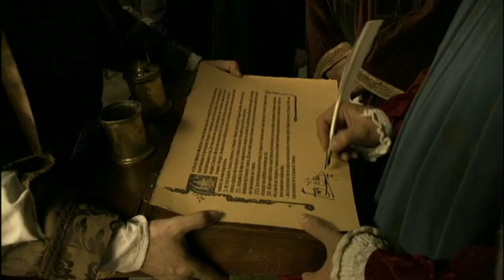Death of John II of Aragon (Isabel s02e06)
Ferdinand of Aragon leaves Castile to go to Aragon and finds his dying father there. King John II dies on 20 January 1479, aged 80, after ruling Aragon for 20 years.

Isabel s02e06 - Sultan